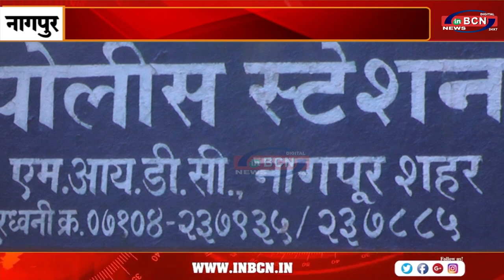सिर पर वार कर महिला को उतरा मौत के घाट ... INBCN NEWS